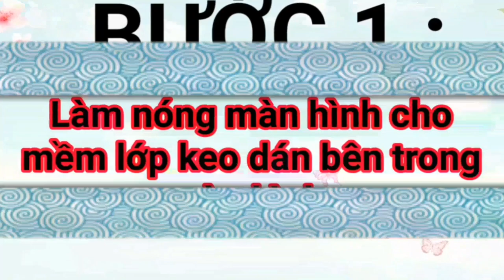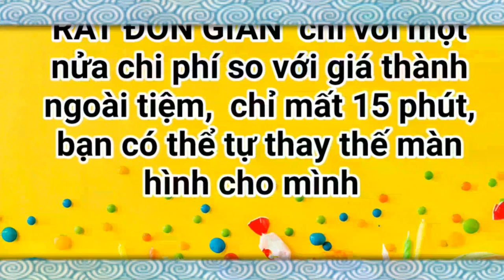Thay Màn Hình Điện Thoại Quá Dễ Ai Cũng Làm Được, Đừng Để Mất Tiền Ngu || MS7 Vlogs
Mình là dân không chuyên, nói đúng hơn chưa bao giờ vọc vạch cạy sửa điện thoại, hôm nay sẵn có cái điện thoại bị hư màn hình, mình sẽ thử vận may bằng cách thử mua 1 cái màn hình về và tự mình cạy cọt thay thế .
và kết quả là : THAY MÀN HÌNH ĐIỆN THOẠI QUÁ DỄ AI CŨNG LÀM ĐƯỢC, ĐỪNG ĐỂ MẤT TIỀN NGU các bạn nhé
Xin cảm ơn các bạn đã thao dõi clip, nếu thấy hay thấy bổ ích và ý nghĩa hãy cho 1 like 1 click đăng ký kênh để ủng hộ mình tiếp tục ra những clip sau, mình mới bước chân vào hoạt động youtube nên kinh nghiệm còn chưa có, rất mong nhận được sự đóng góp chân thành từ các bạn